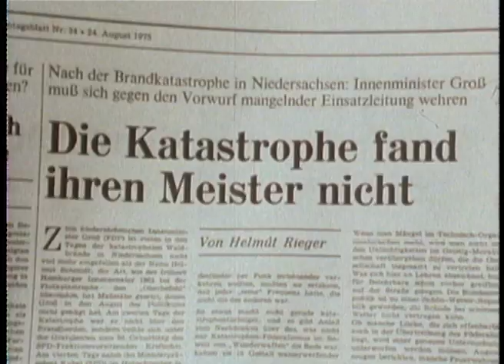Bilder, die die Welt bewegten - Jetzt auf DVD! - mit Peter von Zahn - Fernsehjuwelen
DVD bei Amazon erhältlich

Inhaltsangabe:
Der renommierte Journalist und Auslandskorrespondent Peter von Zahn berichtet über Katastrophen aus nahezu fünf Jahrzehnten. Themen seiner aus Dokumentaraufnahmen bestehenden Reportagen von jeweils 25 Minuten Länge waren Erdbeben, Überschwemmungen, Flugzeugabstürze, Wirbelstürme und viele weitere Unglücke. So recherchierte und dokumentierte von Zahn zum Beispiel den Kampf des legendären Feuerwehrmannes Red Adair gegen brennendes Öl, den Unfall des Rennfahrers Niki Lauda auf dem Nürburgring, den Untergang der Andrea Doria, das Große Alaska-Beben, das Jonestown-Massaker oder den Irazú-Ausbruch von 1963 bis 1965.

1. Staffel
1. Red Adair: Öl in Flammen 2. Sturmflut in Hamburg 3. Flug 823 New York - Miami 4. Andrea Doria 5. Erdbeben 6. Dammbruch 7. Luftschiff Hindenburg 8. Asche über Costa Rica 9. Explosion in Texas City 10. Dem Tod auf der Spur
2. Staffel
1. Gefangen auf dem Meeresgrund 2. Tornado 3. Lücken in Brücken 4. Luxusdampfer Morro-Castle 5. 13 Tage verschüttet 6. Hurrikan Camilla 7. Sintflut in Ohio, USA 8. SOS über dem Ozean 9. Bel Air in Flammen 10. Eine Stadt zerreißt 11. Kapitän Carlsen
3. Staffel
1. Sturmflut in Holland 2. Der Tod in Agadir 3. Ölpest am Kanal 4. Hochhaus in Flammen 5. Hurrican Agnes 6. Zyankali für die Gläubigen 7. Das weiße Gift von Seveso 8. Eine Stadt fliegt weg 9. Engel im Schlamm 10. Feuersturm über Boston 11. Brennende Wälder 12. Der Dammbruch von Fréjus 13. Ätna, Schmiede der Götter

Filminfos:
Originaltitel: Bilder, die die Welt bewegten - Peter von Zahn berichtet
Produktionsland: Deutschland 1983
Regie: Peter von Zahn

FSK: Info-/Lehrprogramm

Sprache / Ton: Deutsch DD 2.0 (mono)
Bildformat: 1,33:1 (4:3) (Vollbild)
Untertitel: keine

Bonusmaterial:
- Schuber, Wendecover
- Weitere Highlights
Anzahl Discs: 4
Genre: TV-Serie
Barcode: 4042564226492